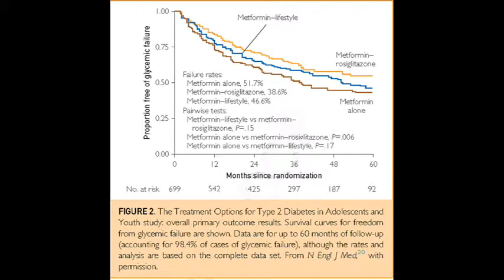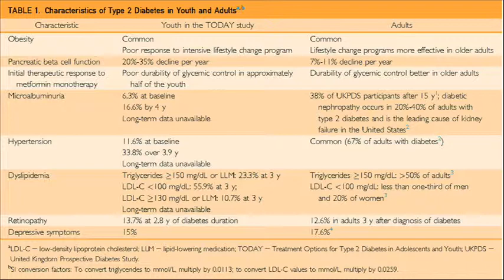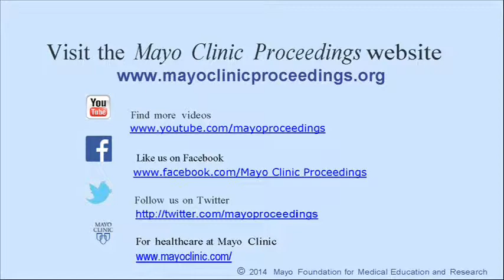Youth-Onset Type 2 Diabetes Mellitus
Dr. Sumana Narasimhan, an assistant professor of pediatrics at Case Western Reserve University in Cleveland, OH, discusses her article appearing in the June 2014 issue of Mayo Clinic Proceedings, on an NIH sponsored study comparing 3 different therapeutic approaches to maintaining glycemic control in patients with young-onset type 2 diabetes mellitus .